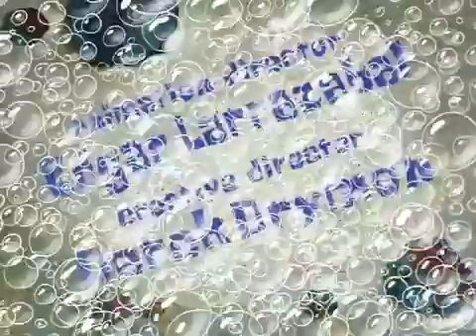"I Was A Teenage Gary" Title Card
Meow at the moon